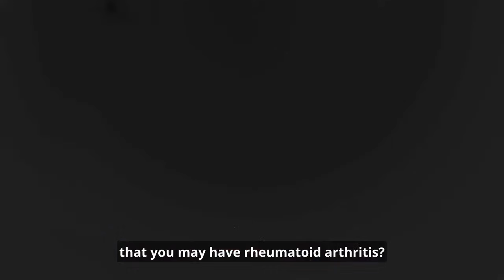How do I know whether my Hand pains are Rheumatoid Arthritis?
A common question I get from patients as well as from referring physicians and colleagues is when should you consider that somebody's hand pains may be the sign of rheumatoid arthritis. I discuss my approach in this video.

***For evaluation and treatment at Chicago Arthritis and Regenerative Medicine:
Determine if you are a Regenerative Medicine treatment candidate:

The Author does not pro­vide any med­ical advice on the Site. Access­ing, viewing, read­ing or oth­er­wise using this content does NOT cre­ate a physician-patient rela­tion­ship between you and it’s author. Pro­vid­ing per­sonal or med­ical infor­ma­tion to the Principal author does not cre­ate a physician-patient rela­tion­ship between you and the Principal author or authors. Noth­ing con­tained in this video or it’s description is intended to estab­lish a physician-patient rela­tion­ship, to replace the ser­vices of a trained physi­cian or health care pro­fes­sional, or oth­er­wise to be a sub­sti­tute for pro­fes­sional med­ical advice, diag­no­sis, or treatment. You should con­sult a licensed physi­cian or appropriately-credentialed health care worker in your com­munity in all mat­ters relat­ing to your health.

In this video Siddharth Tambar MD from Chicago Arthritis and Regenerative Medicine discusses hand pains and rheumatoid arthritis.